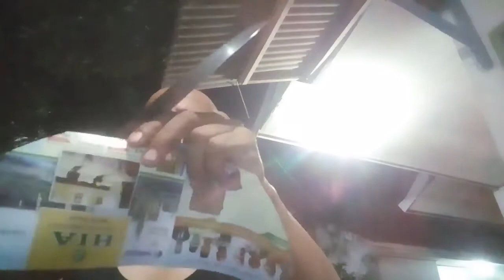Pisau Tarisi Jasinga Klasik Ketajaman Slice Plastik